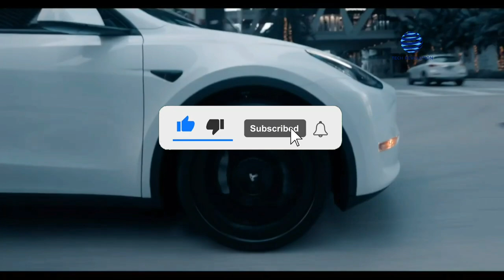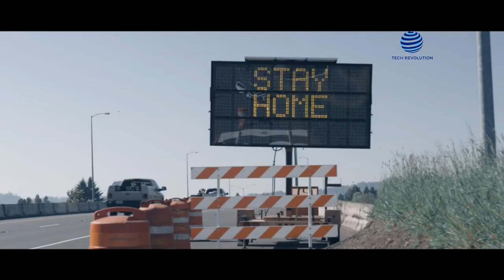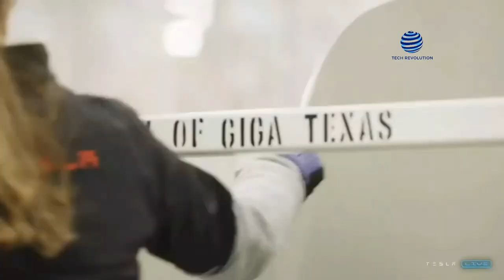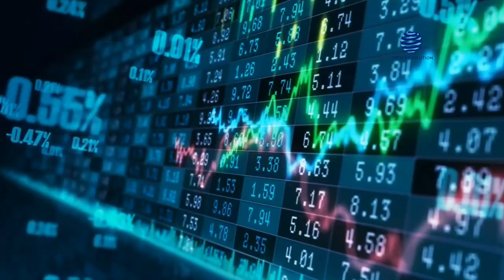What Elon Musk JUST ANNOUNCED About Giga Texas Massive Production SHOCKED The Entire EV Industry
It shouldn't come as a surprise that Tesla is leading the way among major automakers in both innovation and production. And the automobile manufacturer with headquarters in California is often considered to be the most progressive business in the whole world!

The innovation strategy adopted by Tesla has led to an unprecedented level of machines and software integration within its factories. However, most other factories have not yet implemented such cutting-edge technology.

But a new analysis that looked at all of the auto plants in the United States found that Tesla's factory is now the most productive operation! And only a few short years ago, several key companies in the automotive industry were skeptical that Tesla could ever become a significant manufacturer.

Tesla's Gigafactory in Shanghai is responsible for a significant portion of this increase, but the manufacturer is also seeing expansion at its factory in Texas. As the global EV market continues to be turbulent, Tesla's facilities are ramping up the production of vehicles for delivery.

And despite a challenging quarter, Tesla said in its Q1 2022 delivery and production figures that it delivered 310,000 electric cars, breaking its previous record!

Now, Giga Shanghai's facility may deliver an impressive 14,000 to 16,000 electric vehicles each week, which produces more than 2000 cars daily. The Giga Press, a 6000-ton casting machine, is the key to the company's ability to make so many automobiles at once.

But a recent announcement by Tesla indicates the facility and sections of its supply chain have been temporarily shut down due to an increase of Covid-19 cases in Shanghai. And as a result, Giga Shanghai had to alter its delivery timeline.

Giga Texas, like Giga Shanghai, has four Giga Presses with a maximum daily capacity of 73 tons per machine. With this, the Giga Texas' massive weapon will enable the facility to achieve large output and expedite the delivery of Model Y electric crossovers to consumers.

Now, we’ve witnessed a comparison of the existing Tesla Fremont facility, which is spread out and not as efficient as it might be. Specifically, Elon Musk has compared the Fremont facility to Giga Texas, where everything is now housed under one roof.

On one side, the raw materials are flowing in!
With these new materials, a cell is now produced, a pack is made, and the front and back bodies are cast. Also, out of the package comes a completed product. So, it's raw materials on one side and automobiles on the other.

Now, this demonstrates that Tesla learned a lot from the Fremont facility in California, where the buildings were completely separated. Due to frequent movement between facilities, Giga Texas can house all of its manufacturing operations under one roof, saving both time and money for the company's workers.

According to Elon Musk, Giga Texas has the world's most advanced cell, and this will likely become the world's largest cell plant in the future.

The 4680 structural battery pack is another Giga Texas invention that speeds up car manufacturing and delivery. According to Tesla, a structural pack where the cells themselves support the weight, like current airplanes, where the wing has a fuel tank and wing form, is the way forward.

Now, there is less weight in the new Model Y, which has a lesser number of parts, lower prices, and better crash performance thanks to a redesigned cell layout.

There is also a sophisticated paint facility in the northeastern portion of the factory that adds considerably to the production process of Giga Texas' electric vehicles. Multiple coats of paint are now possible in this paint shop, allowing for a more realistic appearance and a shift in hue that changes with the angle at which the light hits the body. With this, Tesla can make stunning works of art much more precisely because of this new technology.